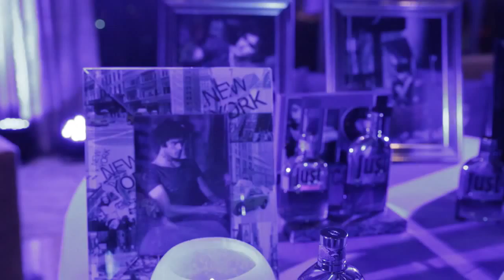Marlon Teixeira Just Cavalli for him event in Dubai